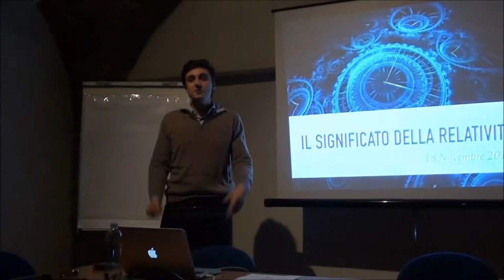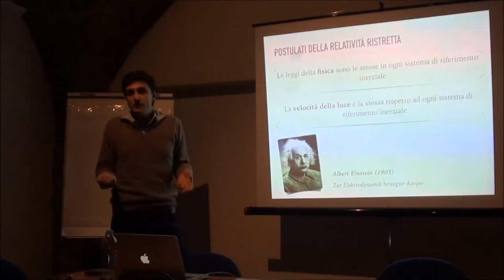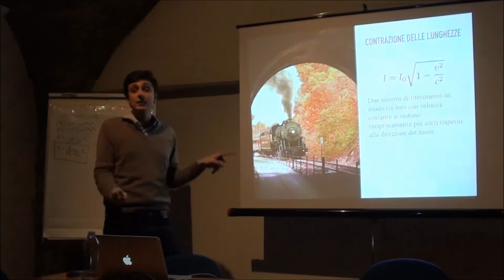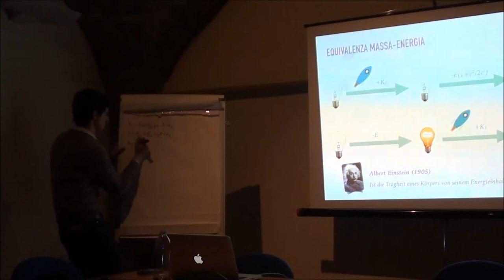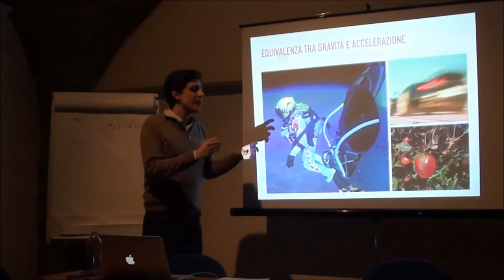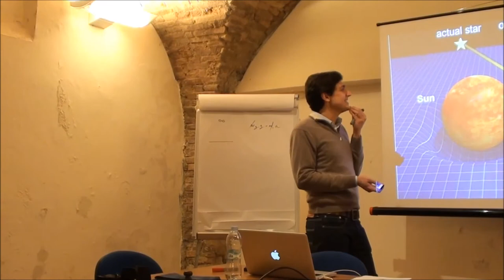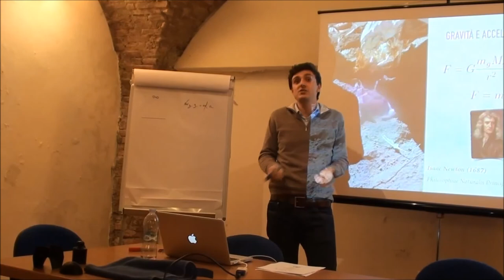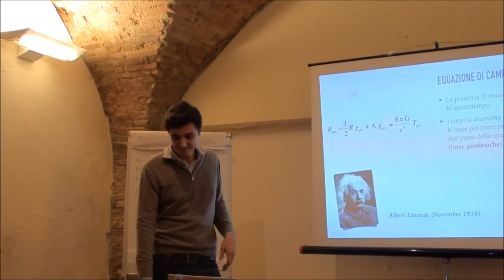Il significato della relatività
Stagioni del Pensiero - Autunno 2015 Iniziative rivolte a tutta la cittadinanza per avvicinarsi alle scienze matematiche.
Secondo incontro: "Il significato della relatività" con Lorenzo Tomba. "Dal principio di Galilei alla relatività generale di Einstein: uno stesso problema, due profonde rivoluzioni scientifiche."

Lorenzo Tomba studia fisica presso l’Università di Bologna. Nel 2013 si è classificato terzo alle Olimpiadi interprovinciali della Fisica.